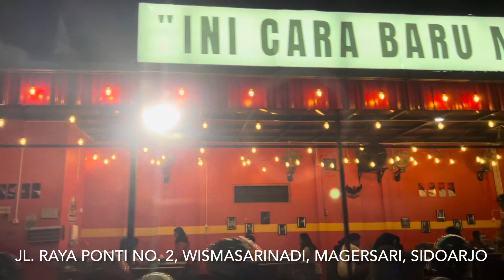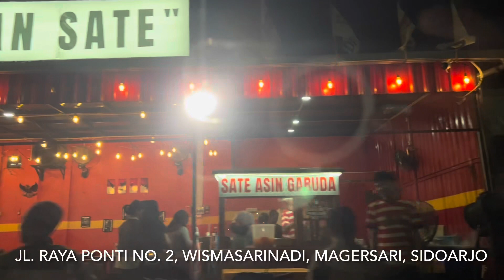Pengalaman Pertama Makan Sate Asin Garuda Yang Kekinian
Waktunya makan malam dengan keluarga. Hari itu aku, my honey, bapak dan mas menikmati makan bersama di luar rumah.

Kami pun menjatuhkan pilihan dengan menikmati sate taichan.

Apa Sate Taichan Ini ?

Ada 2 versi sejarah asal usul munculnya sate taichan  ini. Cerita versi kedua lebih banyak dipercaya daripada yang pertama karena lebih related.
Bermula sekitar tahun 2014, ketika ada pasangan muda mudi Indonesia-Jepang yang datang ke warung sate madura Pak Amir yang ada di Senayan. Warung ini ada di dekat gerbang masuk GBK dan menjadi salah satu warung sate teramai di sini.
Lelaki Jepang yang tidak suka dengan bumbu kacang pada sate madura minta untuk dibakarkan sate tanpa menggunakan bumbu. Dia mau satenya diberi jeruk nipis dan garam saja kemudian dibakar. Selain itu, dia juga tidak ingin menggunakan bumbu kacang dan meminta menggantinya dengan sambal cabe saja.
Ketika pemilik warung sate bertanya kepada lelaki Jepang tersebut apa nama sate ini. Dia menjawab “taichan”. Sejak saat itulah sate ini dinamakan dengan sate taichan.

Terima Kasih.

Editing: iMovie & VivaVideo

Lokasi:
📍 Sate Asin Garuda Sidoarjo